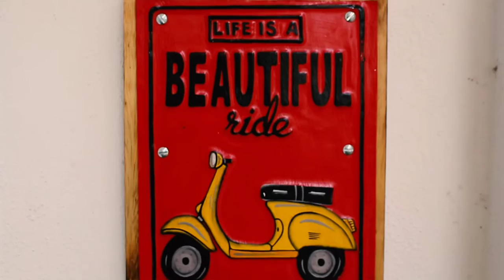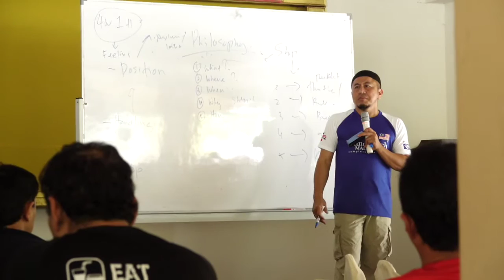Arenarama: Moto Maniac | Wazi Abdul Hamid | Astro Arena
Jom follow Akbar Sahari menjelajah bersama geng motor besar beliau di Moto Maniac. Tidak dilupakan juga penampilan khas bekas pelumba motor cub prix, Wazi Abdul Hamid turut menceriakan slot Moto Maniac untuk kali ini.